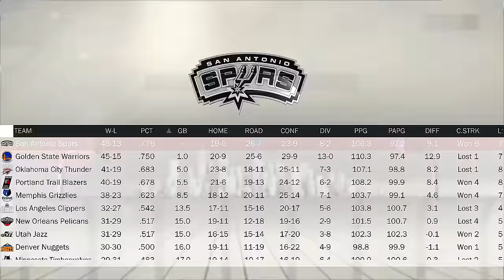NBA 2K17 My Career #48 – Atualização #03: Novo Número, Arremesso e Mais!